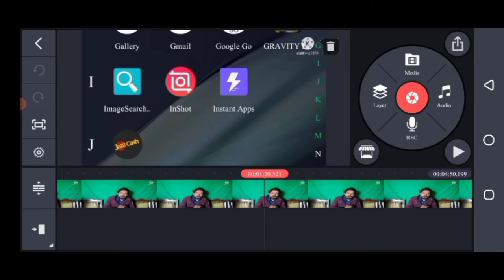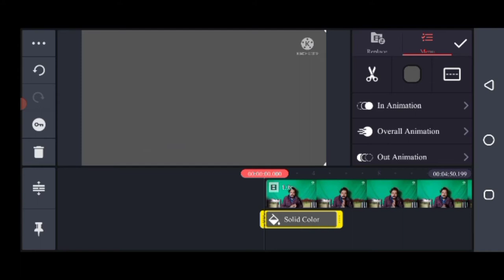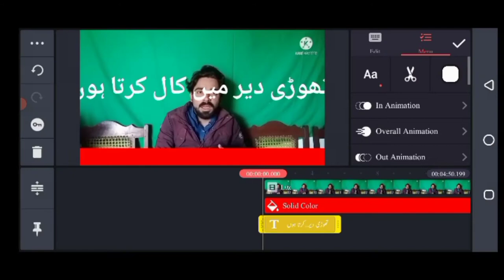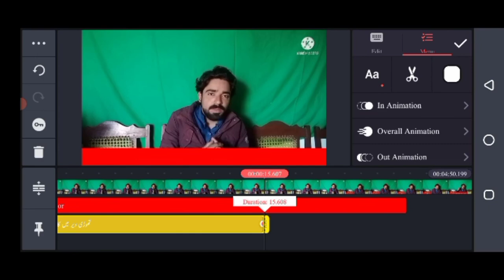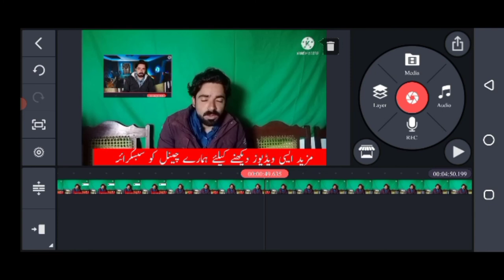video ke niche pati chalane ka tarika | video ke niche patti kaise lagaen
Assalamu alaikum